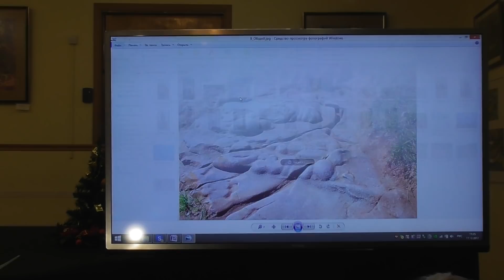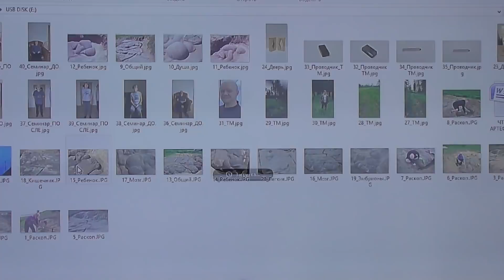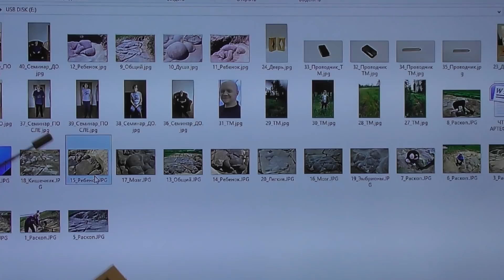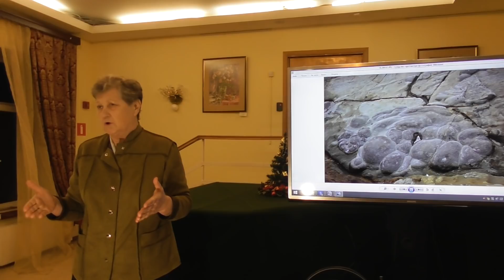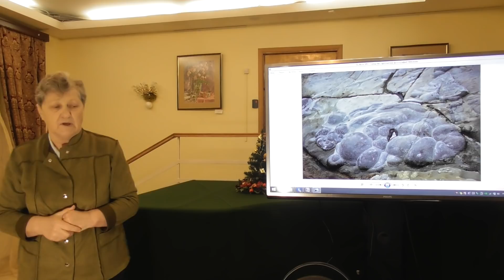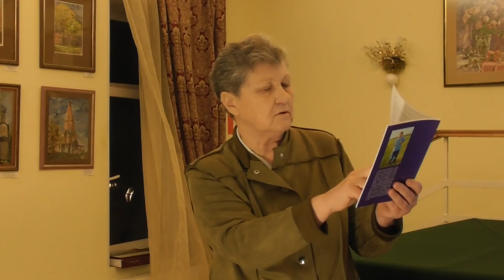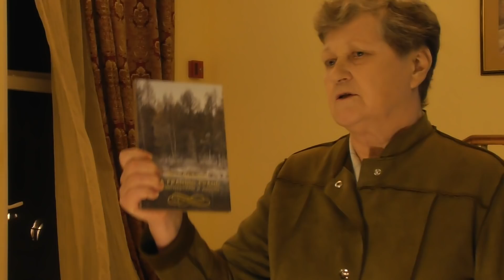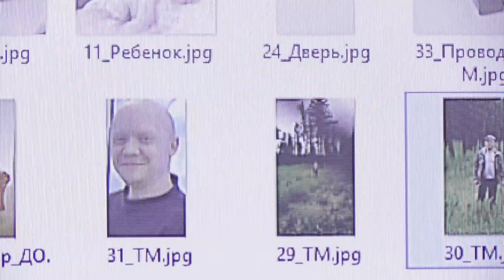ЗАБАЙКАЛЬСКИЙ АРТЕФАКТ - МАТРИЦА СОЗНАНИЯ Н. Брюзина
Нина Павловна Брюзина, исследователь мест силы, изобретатель энергоинформационных инструментов "ЗАБАЙКАЛЬСКИЙ АРТЕФАКТ - МАТРИЦА СОЗНАНИЯ ЧЕЛОВЕКА" "О ПРИРОДНЫХ ПРОВОДНИКАХ "ТЕМНОЙ ЭНЕРГИИ"